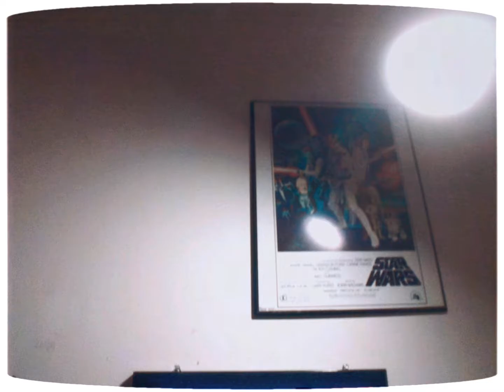Africa - Toy Keyboard